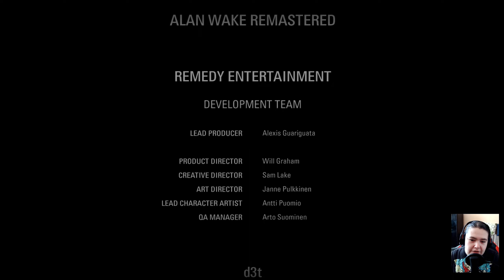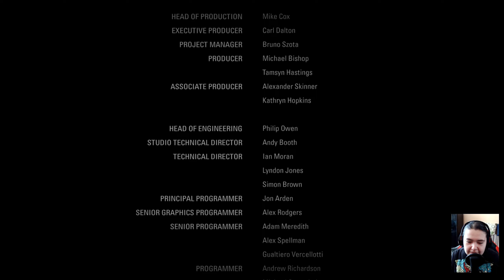Zagrajmy w ALAN WAKE REMASTERED [#12] Cauldron Lake + Koniec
➡️Alan Wake Remastered to zremasterowana wersja gry akcji z elementami survival horroru, która inspirowana jest między innymi powieściami Stephena Kinga oraz telewizyjnym serialem Miasteczko Twin Peaks. Tytuł ukazał się oryginalnie w 2010 roku na konsoli Xbox 360 i do czasu premiery na pecetach był jedyną z najważniejszych ekskluzywnych produkcji na tym systemie. Za stworzenie Alana Wake'a odpowiada fińskie studio Remedy Entertainment, świetnie znane dzięki dwóm pierwszym odsłonom serii Max Payne oraz grom Quantum Break i Control. Powstanie remastera było przez długi czas przedmiotem plotek i domysłów, a jego oficjalna zapowiedź nastąpiła we wrześniu 2021 roku.
Głównym bohaterem gry jest Alan Wake, rozchwytywany autor bestsellerowych powieści, który w poszukiwaniu inspiracji wybiera się wraz z żoną na wakacje do malowniczego miasteczka Bright Falls, leżącego w amerykańskim stanie Waszyngton. Po tajemniczym zaginięciu ukochanej, które nastąpiło podczas wspólnego urlopu, autor wplątuje się w serię nadnaturalnych wydarzeń, które sprawiają, że zaczyna tracić kontakt ze znaną sobie rzeczywistością.
Fabuła w Alan Wake Remastered opowiedziana jest w formie epizodycznej, która naśladuje klasyczny serial TV. Każdy z odcinków Alana Wake'a posiada własne zwroty akcji oraz cliffhanger, a także krótkie podsumowanie dotychczasowych wydarzeń oraz zapowiedź przyszłych rewelacji. Alan Wake Remastered oferuje fanom także dwa dodatkowe scenariusze – The Signal i The Writer, które oryginalnie były dostępne w formie DLC.⬅️